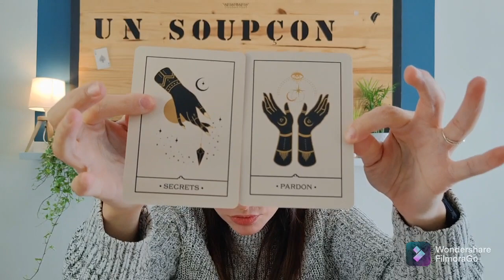Bélier janvier 2022: il/elle fuit par peur de ce que vous éveillé en lui/elle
Bélier janvier 2022:
Coucou les amis, voici la guidance sentimentale du mois de janvier 2022 concernant les Bélier ♈. Que vous soyez célibataire, en couple, en parcours FJ, cette guidance concerne avant tout ce qui se sentent liés énergétiquement à la personne qui occupent leur cœur et leur pensé.
Alors installez-vous confortablement et passons un petit moment ensemble, qui je l'espère saura apaiser vos âme.

Chapitre de la vidéo:
00:00 Introduction
01:30 Tirage
30:15 Fin du Tirage